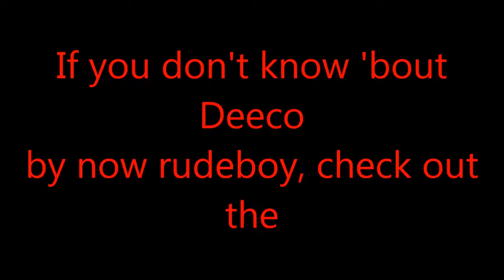FIFA 15: Reading FC Career Mode #14: The Final Part: SECURING PROMOTION?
Can we do it...or Will Wigan defeat us?